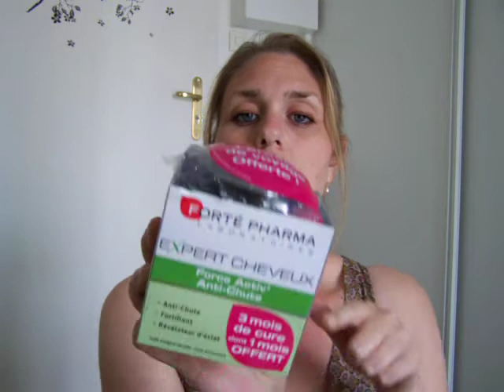Mes achats à la parapharmacie de roissy en brie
Coucou

En faisant un peu de ménage dans mes vidéos, j'ai retrouvé une vidéo achats en parapharcie qui date de mois de juin que j'avais oublié de diffuser, et en la regardant je me suis dit que j'avais vachement changée depuis, vous ne trouvez pas ???

A demain
Biz
VaVa